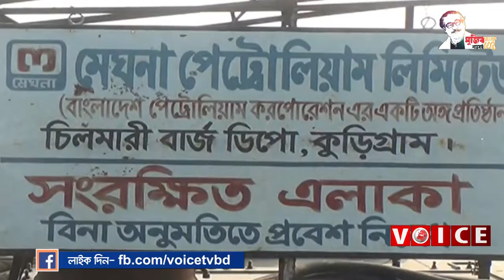কর্মহীন জীবন কাটাচ্ছে তেল ডিপো শ্রমিকরা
কুড়িগ্রামে বেকার জীবন কাটাচ্ছে তেল ডিপো শ্রমিকরা
নিয়মিত ভিডিও পেতে আমাদের সাথে থাকুন।